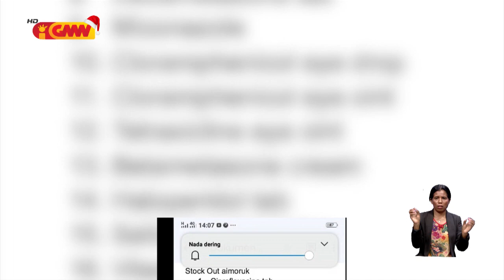Hospital Referál Suai halerik ba Stock Ai Moruk